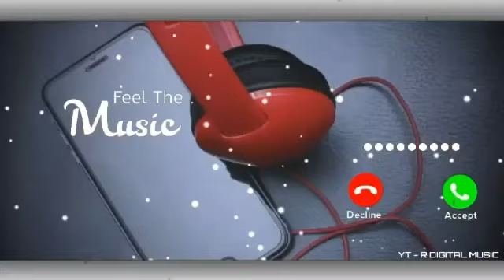latest ringtone best rington romantic ringtone remix new RINGTONE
Tera uru a Gaya music rington best ringtone mast_ringtone a gaya ringtone

latest bollywood song ringtone Mr ringtone channel latest punjabi songs 2020
Majhar Alam

latest Punjabi ringtone latest punjabi song

1️⃣ video full watch✔️

2️⃣ video like ✔️

3️⃣ video share ✔️

5️⃣ comment ✔️

video dekhne ke liye aapka bahut bahut shukriya tu to chaliye milte Hai next video mein